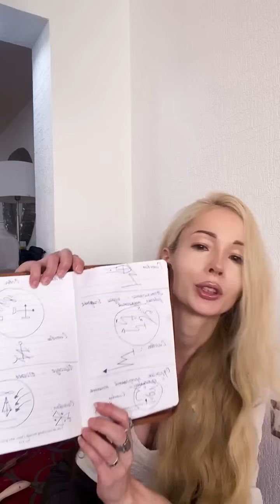ВСЕ О МАГИИ. Путь ДУХОВНОГО саморазвития. Аура, чакры, реинкарнация. Валерия Лукьянова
Вот ссылочка будем очень рады вас видеть в нашем новом проекте!